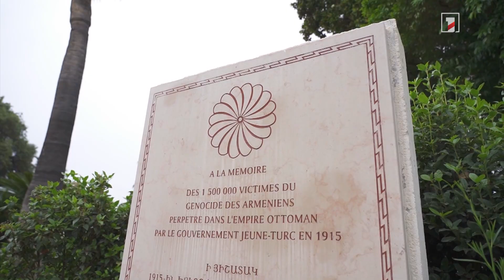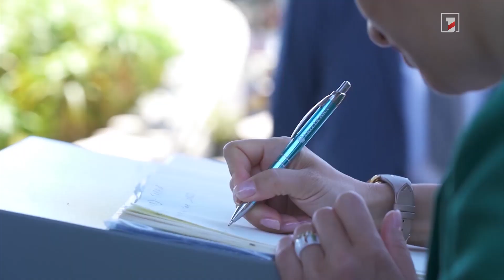Աննա Հակոբյանը Ֆրանսիայում մի շարք պայմանավորվածություններ է ձեռք բերել